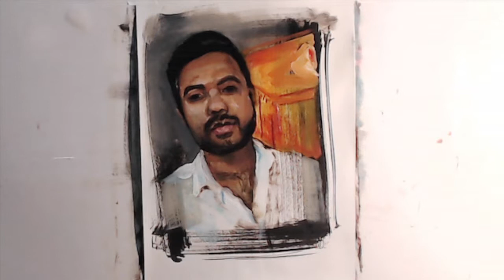QP PROCESS VIDEOS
Process videos in time-lapse of the making of Quarantine Portraits.